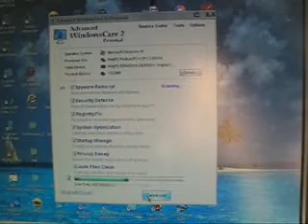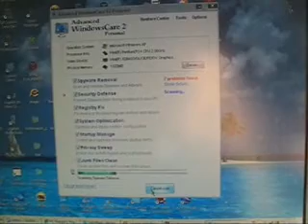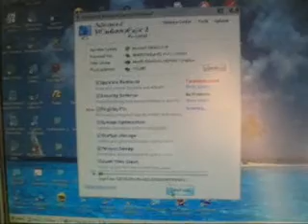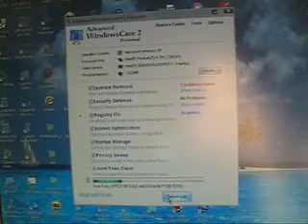SPEED UP AND FIX YOUR COMPUTER FOR ERRORS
SPEED UP AND FIX YOUR COMPUTER FOR ERRORS technology